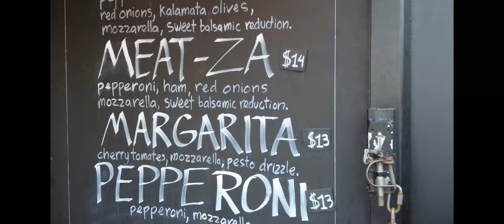Sarah McLachlan Vancouver Island Comox Music Fest 2023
We took the kids to the Music Festival for their first time. We had such a blast, our feet were sore by the end of it but it was all worth it.